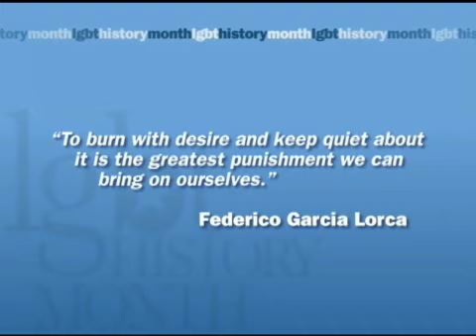Federico Garcia Lorca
Federico Garcia Lorca was a celebrated Spanish poet and dramatist. He is internationally recognized as one of the most important poets of the 20th century. See his video, bio, photos and more